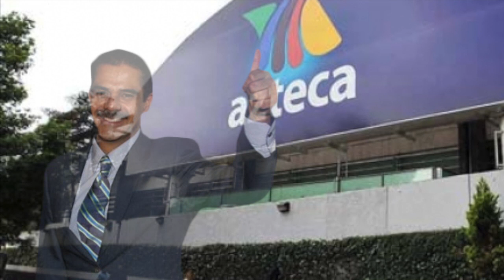Denise Maerker Salva a Javier Alatorre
El presentador de noticias Javier Alatorre y su equipo de trabajo se encontraban realmente preocupados a quince días del estreno de la nueva imagen de Televisa en sus noticieros, debido a que tal renovación podría afectar su ya de por sí raquítico nivel de audiencia.